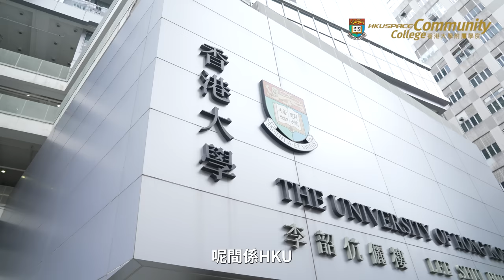HKU SPACE CC特約：《太空人升學計劃》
倒數！10！9！8！7⋯⋯ 🚀
越近DSE放榜，考生Terry仔就越諗越驚，虎媽Kneta就越驚越亂諗——
嗚哇究竟夠唔夠分升U啊?!?!😫

其實呢，越驚就越要好好計劃😤

呢個太空人升學計劃👨‍🚀（唔係真係送你上太空🤭）
會將Terry仔以小變大——由太空人變成大學生👨‍🎓
「港大CC嘅一小步，就係升學嘅一大步。」
呢度引領同學喺太空搵返自己嘅方向，讓夢想啟航🛫！

因為港大CC有近三分一副學士同學升讀三大、超過三分二同學升讀八大🤓

(*升學率為政府資助學位，詳情請瀏覽學院網頁)